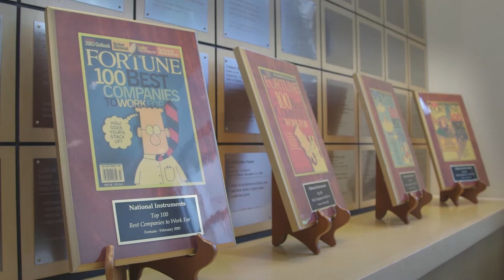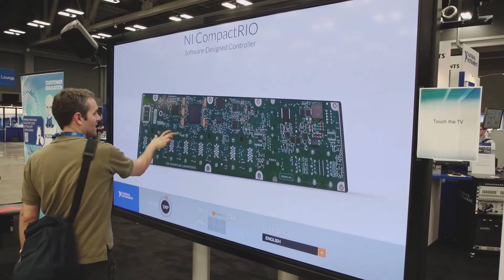2013 Distinguished Alumnus: James J. Truchard, PhD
James J. Truchard, BS '64, MA '67, PhD '74, Life Member, leads one of the United States' most successful tech companies, National Instruments. He is a member of the Royal Swedish Academy of Engineering Sciences and the National Academy of Engineering, and has been recognized with the Woodrow Wilson Award for Corporate Citizenship for his community involvement.